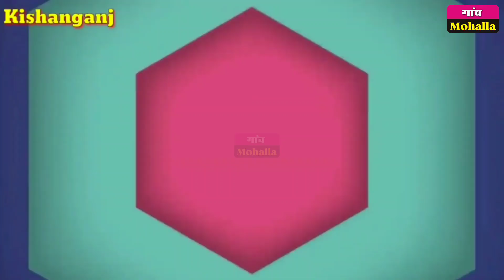CAB पर JDU विधायक का बयान। मैं MLA रहूं ना रहूं हमेशा BILL के विरुद्ध रहूंगा । CAA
नागरिकता कानून लागू होने के बाद पटना से किशनगंज लौटे JDU विधायक मुजाहिद आलम ने कहा कि वह बिल के ख़िलाफ पहले भी थे,अब भी हैं और आगे भी रहेंगे। उन्होंने और भी कई अहम बातें कहीं, देखिए संबंधित वीडियो।